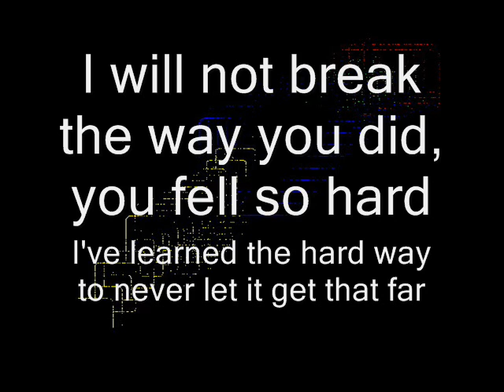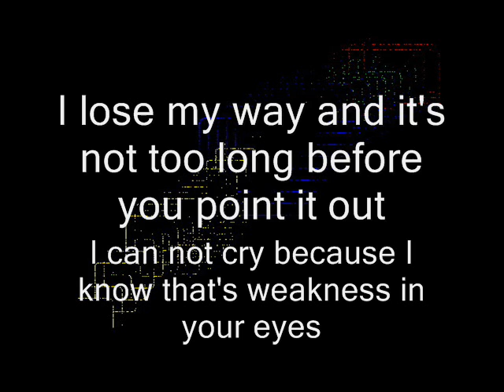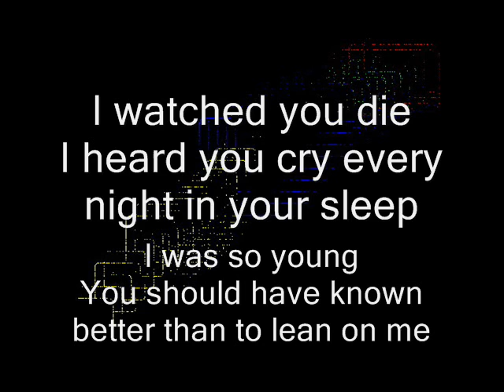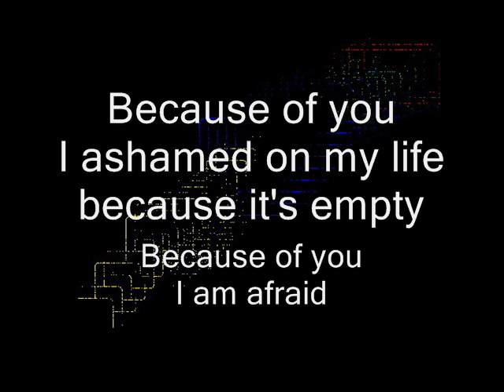Because Of You - Kelly Clarkson // with Lyrics (Sing Along) for two People!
Sing Along video for two people!

- Tut mir was Gutes :D

Here you can sing this song with your friend!
Voice 1: Above
Voice 2: Below

Karaoke (Sing Along) Video für 2 Leute!
Hier kannst du diesen Song mit deinem Freund
Singen!
Stimme 1: Oben
Stimme 2: Unten
Viel Spaß !

Besuche meinen Channel für mehr Videos.